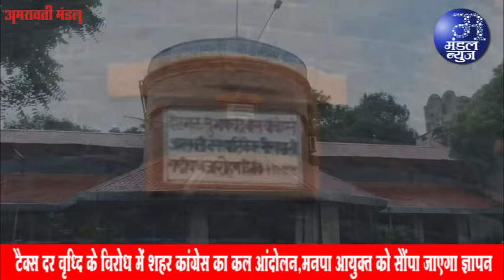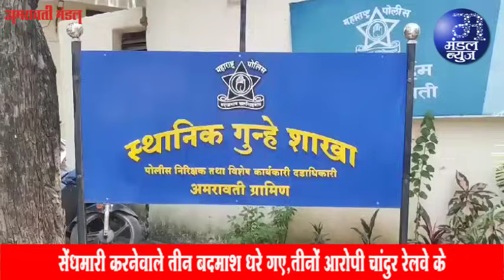सडक हादसे में महिला पुलिस कर्मी की मौत | 24 09 2023 | Mandal News